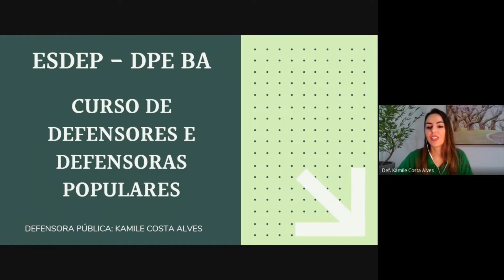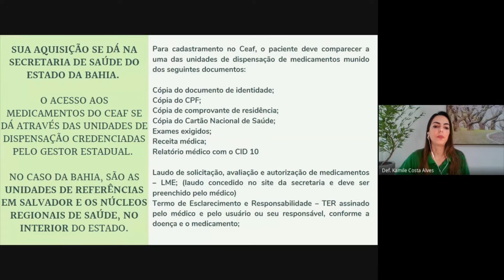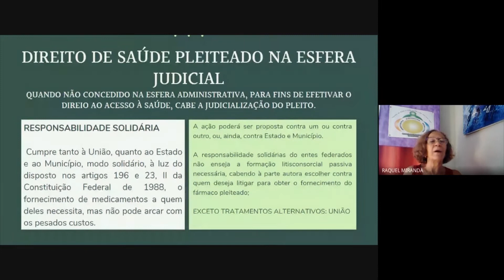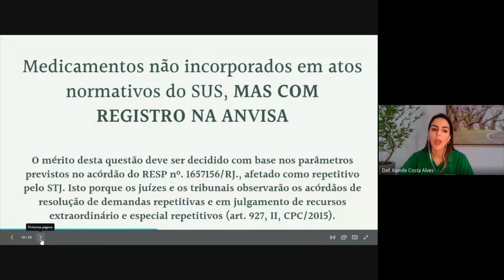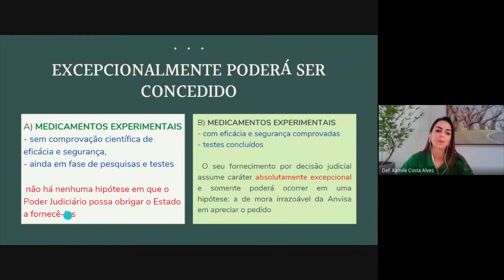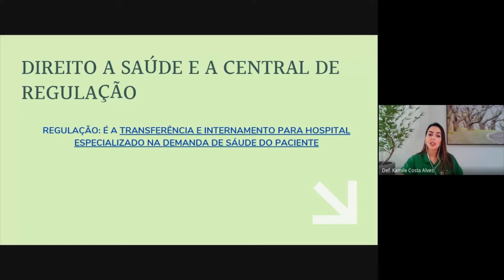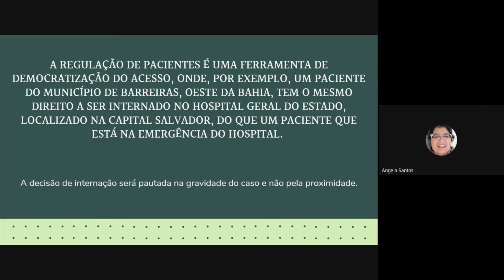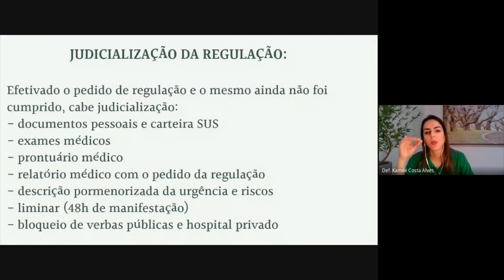Curso | Formação de defensores e defensoras populares - Aula 6 com Kamile Alves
Dando seguimento ao terceiro curso de formação de defensores e defensoras populares, uma realização da Esdep e da Ouvidoria, o sexto encontro contou com Kamile Alves, defensora pública da comarca de Alagoinhas, da DPE/BA. O tema abordado foi: as doenças graves, direitos
e benefícios, legislação de saúde e o SUS.